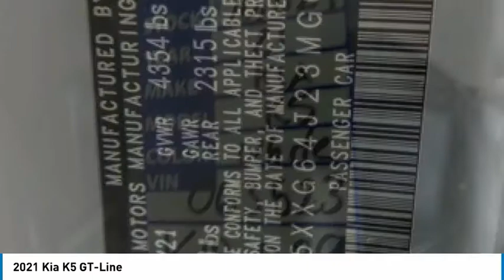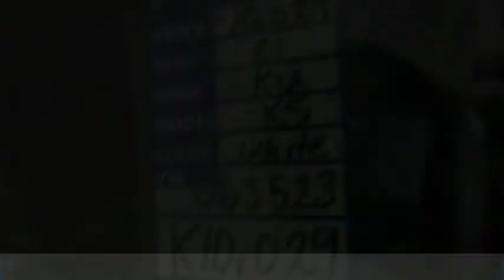2021 Kia K5 K10029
2021 Kia K5 GT-Line

Glacier White Pearl 2021 Kia K5 GT-Line FWD 8-Speed Automatic 1.6L I4 DGIRecent Arrival! 27/37 City/Highway MPG Combination of dealer discounts and manufacturer incentives. Price excludes tax, title, license and documentation fee.$1000 - Competitive Bonus Program. Exp. 03/31/2021